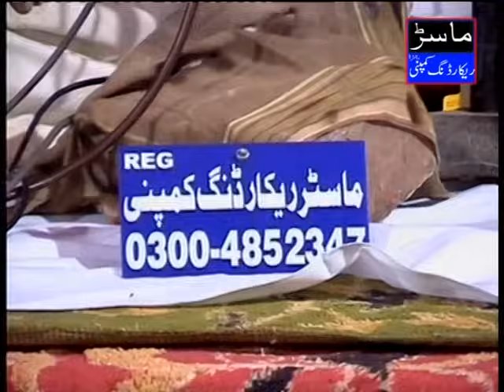Shan E Fatima Zahra AS By Hafiz Mushtaq Ahmad Sultani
Your support helps us create more engaging and enlightening videos.

👍 Like this video to show your appreciation, 💬 comment to share your thoughts, and ➡️ share with friends and family to spread the inspiration.

Thank you for your continued support and for being an integral part of our community!